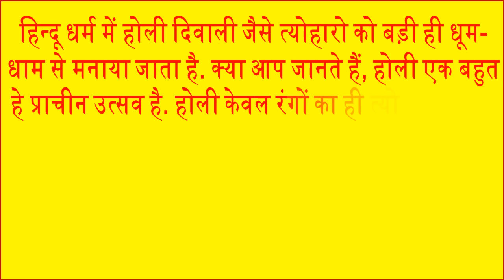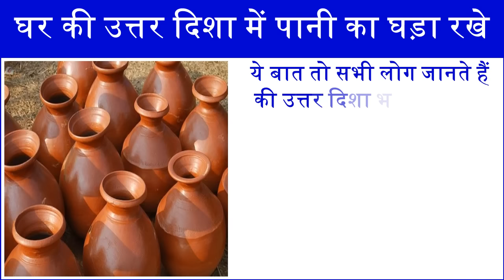होली से पहले करें ये काम पैसो की तंगी दूर करनी हैं तो Things to do on Holi 2017 for wealth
प्रचलित मान्यता के अनुसार यह त्योहार हिरण्यकशिपु की बहन होलिका के मारे जाने की स्मृति में मनाया जाता है. साल 2017 होली में आप कुछ ऐसे काम करें जिससे सफलता मिल सके. आज हम आपको बताते हैं 3 ऐसे काम जिनको होली में करने से पैसो की कमी को आसानी से दूर किया जा सकता है. Holi is a Hindu festival that celebrates the arrival of spring. Holi is not just about playing with colors but a festival when you meet your near and dear ones to spend some fun and thrilling time together.